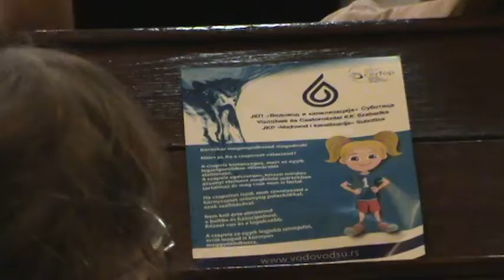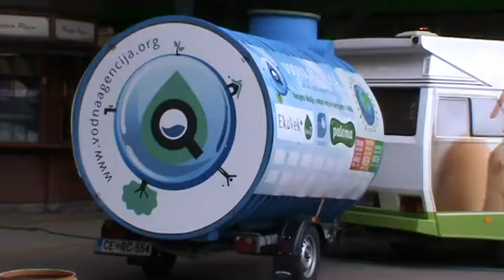Konferencija Voda za odrzivi razvoj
super-info.rs

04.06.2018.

Održana konferencija „Voda za održivi razvoj“

JKP „Vodovod i kanalizacija“ je u Velikoj većnici Gradske kuće, povodom Evropske nedelje održivog razvoja i Svetskog dana zaštite životne sredine, pod pokroviteljstvom Skupštine grada, organizovalo konferenciju „Voda za održivi razvoj“ kojoj su prisustvovali i učenici osnovnih škola, kojima je posebno namenjen danas predstavljeni međunarodni projekat „Vodni agent Dunavske regije“ .

O značaju racionalne potrošnje vode, radi očuvanja ovog najvažnijeg prirodnog resursa, govorio je procesni menadžer u JKP „Vodovod i kanalizacija“ Gligor Gelert, a odgovoran odnos u sistemu organizovanog vodosnabdevanja u Subotici, predstavio je predsednik Skupštine gradaTivadar Bunford ističući da je Subotica među prvim gradovima započela sa prečišćavanjem otpadnih voda.
Nakon konferencije, na centralnom gradskom trgu prikazan je rad Vodne stanice – specijalizovanog vozila za edukaciju, koji sadrži elemente vodovodne i kanalizacione infrastrukture i kućnih instalacija.

Svi zainteresovani građani će sutra, drugog dana obeležavanja Evropske nedelje održivog razvoja i Svetskog dana zaštite životne sredine, imati priliku da u 8, 10 ili 12 časova posete  Vodozahvat I, ili Postrojenje za prečišćavanje otpadnih voda, gde će im stručnjaci objašnjavati funkcionisanje sistema proizvodnje pijaće vode, odnosno prečišćavanja otpadnih voda.